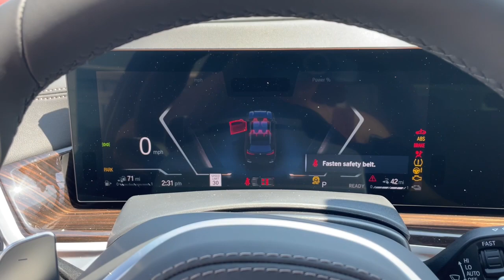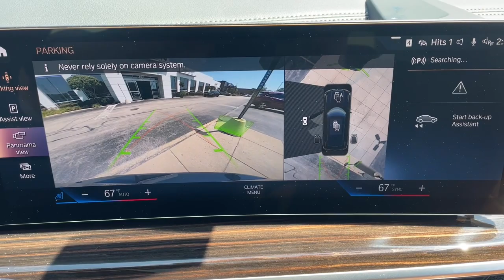2024 BMW X5 PHEV Schaumburg, Barrington, Arlington Heights, Hoffman Estates, St. Charles, IL X024108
Carbon Black Metallic  2024 BMW X5 PHEV xDrive50e available in Schaumburg, Illinois at Patrick BMW. Servicing the  Barrington, Arlington Heights, Hoffman Estates, St. Charles, IL area.

Patrick BMW
700 E Golf Rd.

Notes on This Vehicle: DESIRABLE FEATURES: This New 2024 BMW X5 SAV for sale features: Pano Roof, Moon/Sunroof, Executive Pkg, Climate Comfort Pkg, M Sport Professional Pkg, M Sport Pkg, Android Auto, Driving Assistance Professional Pkg, Connected Pkg Pro, Parking Assistance Pkg, Backup Camera, Apple CarPlay, Navigation, Heated Seats, Mobile Hotspot, Cooled Seats, Bluetooth, Wireless Phone Charger, ConnectedDrive Services, and is available at our BMW dealership near you. This new 2024 BMW X5 also sports a sleek Carbon Black Metallic exterior and a comfortable and spacious Cognac interior . INTERIOR OPTIONS: Refinement and quality are exemplified in this 2024 BMW X5 with comfortable and convenient interior options that include: Heated Rear Seats, Synthetic Leather, Automatic Climate Control, Panoramic Roof, Dual Power Seats, Moon Roof, Heated Front Seats, Air Conditioned Seats, Power Moonroof, Leather Wrapped Steering Wheel, Compass, Woodgrain Trim, Power Drivers Seat, Illuminated entry, Bucket Seats, Telescoping Wheel, Massaging Seats, Rear Reading Lights, Air Conditioning, Adjustable Head Rests, Rear Seat Center Armrest, Center Console, Head restraints memory, Split Folding Rear Seat, Vanity Mirrors, Trip Odometer, Tilt Steering Wheel, Center Arm Rest, Reading Lights, Rear Window Defroster. EXTERIOR OPTIONS: With an impressive presence, this 2024 X5 delivers confidence in its very appearance with exterior features including: Color Matched Bumpers, Roof / Luggage Rack, Alloy Wheels, Auto Headlamp, Rear Window Wiper, Spoiler / Ground Effects, Extended Shadowline Trim. TECHNOLOGY FEATURES: In this New 2024 BMW X5 for sale, you have the latest BMW driving technology at your beck and call, keeping you connected and entertained. Our BMW dealership is proud to bring the latest advanced tech to our customers in Schaumburg, Arlington Heights, Bloomingdale, Elk Grove Village, Hoffman Estates, and Mount Prospect. You'll find thrilling features on this 2024 X5, including: Steering Wheel Audio Controls, WiFi Mobile Hotspot, Multi-zone Climate Control, Premium Harman Kardon System, Navigation System, Active Driving Assistant, Keyless Entry, 360 Camera, Android Auto by Google, Aftermarket Anti Theft System, Apple CarPlay Capable, Anti Theft System, Electronic Messaging Assistance, Steering Wheel Cruise Control, Steering Wheel Controls, Memory Seats, SiriusXM Satellite Radio, AM/FM Stereo, Garage Door Opener, Bluetooth Connection, Memory Mirrors, Outside Temperature Gauge, Adaptive Cruise Control, Wireless Smartphone Charger, SiriusXM w/360L. MECHANICAL FEATURES: Power meets efficiency during your daily commute in your New awd 2024 BMW X5 SAV with the powerful 3.0l i6 dohc 24v engine and smooth 8-speed automatic sport transmission. Other installed mechanical features include: Heated Mirrors, Power Windows, Power Mirrors, Traction Control, Active Suspension, Tire Pressure Monitoring System, Cruise Control, Disc Brakes, Intermittent Wipers, Trip Computer, Variable Speed Intermittent Wipers, Tachometer, Power Steering. SAFETY OPTIONS: You will find smarter safety features in the 2024 BMW X5 to help you navigate the unexpected with safety features including: Rain Sensing Windshield Wipers, Lane Keeping Assist System, Electronic Stability Control, Back-Up Camera, Active Park Assist, Emergency communication system, Integrated Turn Signal Mirrors, Brake Assist, Auto-Dimming Door Mirrors, Occupant sensing airbag, Knee AirBag, Auto Highbeams, Head Restraints, Speed Sensitive Steering, Delay-off headlights, Overhead airbag, Dual Air Bags, Anti-Lock Brakes, Auto Dimming R/V Mirror, Front Side Air Bags, Passenger Air Bag Sensor. SERVICE MAINTENANCE: Receive comprehensive service and maintenance for your BMW X5 from the professionals who know it best. Have peace of mind when you visit our BMW Service Center at Patrick BMW, as your vehicle is cared for by BMW Trained Technicians who have the tools and expertise to expertly maintain your BMW using only Original BMW Parts. Need financing assistance? Our Patrick BMW finance team will find the most preferential rates available for your New 2024 X5 for sale. Patrick BMW is the perfect place to find your next used car. Our dealership is located near Hoffman Estates, and the neighboring cities of Arlington Heights, Bloomingdale, Elk Grove Village, and Mount Prospect. BMW USA provides us with great options to help you get into the Ultimate Driving Machine. We believe you deserve it all. That's why at Patrick BMW, you'll experience luxury value. What do you ge